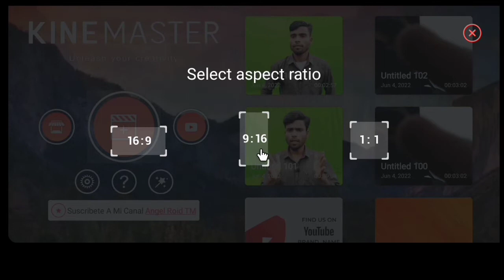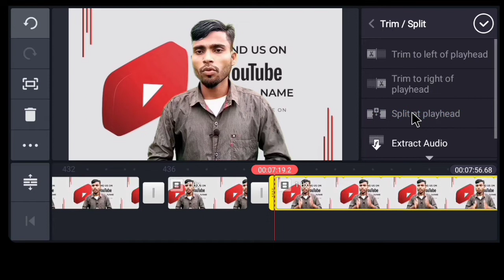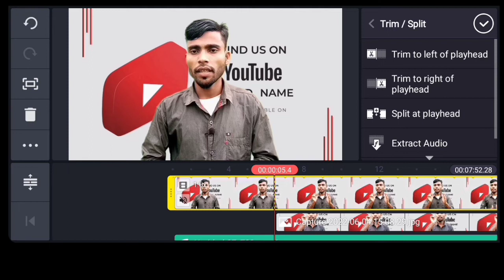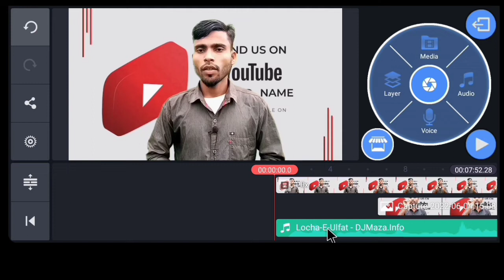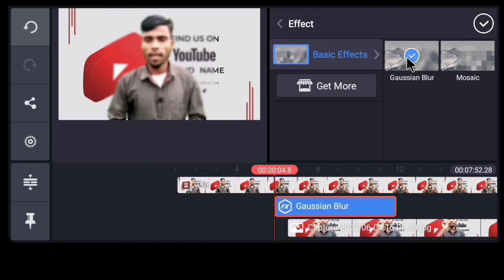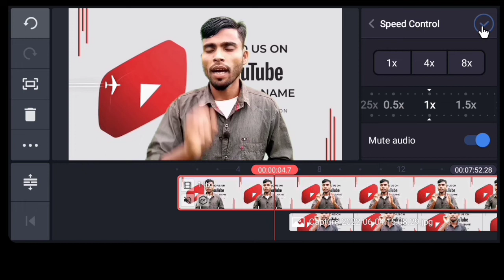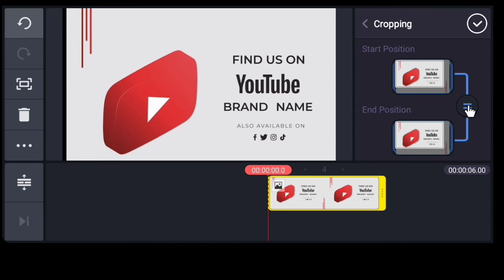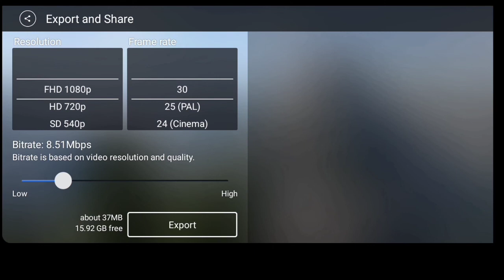Kinemaster se professional youtube video editing kaise kare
YouTube video editing ke liye kinemaster app 99% log istemaal karte hai.
Mobile se video editing ke liye sabe better app hai kinemaster
Agar Aap youtube video editing karna hai to is video me pura step by step Sikh sakte ho
Agar app 2/3 bar is video ko dekh liya to or koi video dekhne ke jarurat nahi padegi.
kinemaster video editing ke bare me step by step full tutorial in hindi is video me hai.
Kinemaster editing for example. Video background change, video cut trim, video background music add, video part blur, video animation, review video and more options available.

Topic covered

kinemaster editing
video editing
kinemaster video editing full tutorial in hindi
kinemaster
kinemaster se video background remove kaise kare